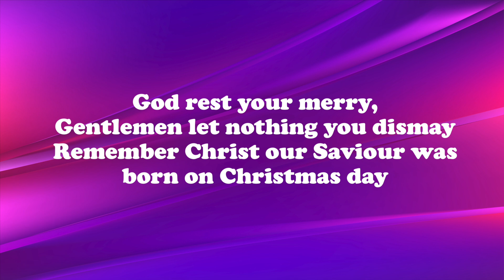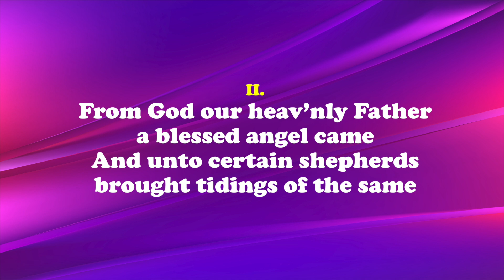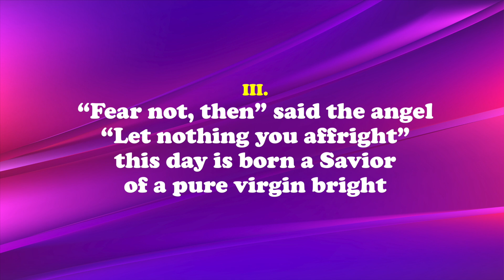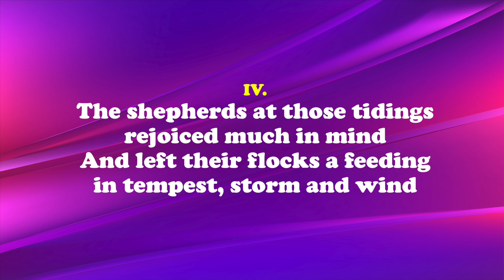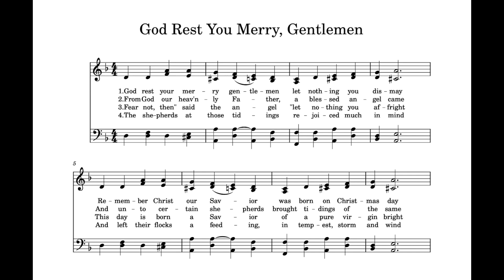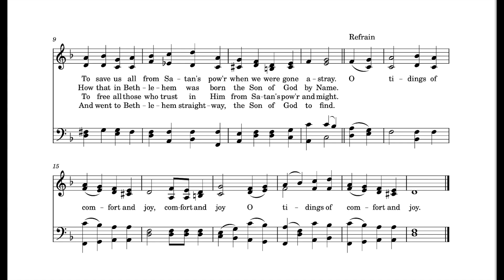God Rest You Merry Gentlemen, Piano Accompaniment with LYRICS and SCORE, Key of G | John Irving